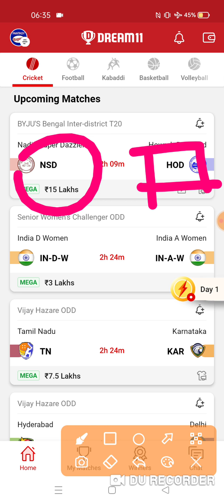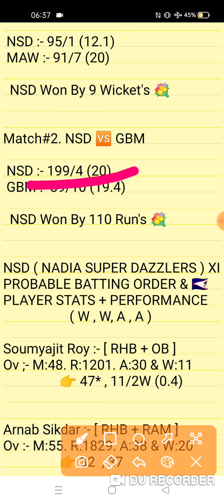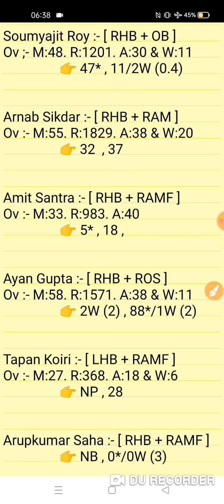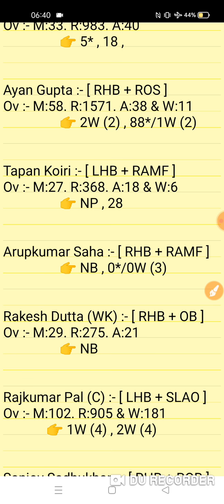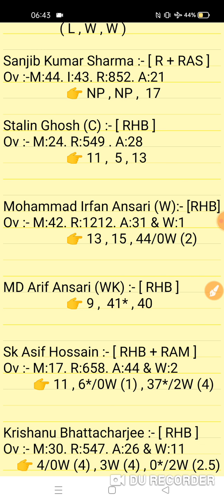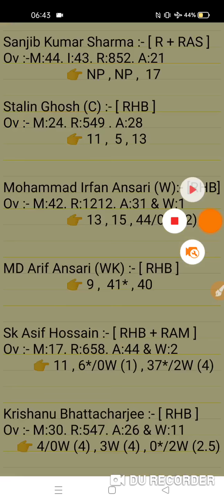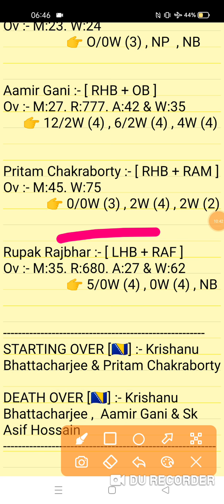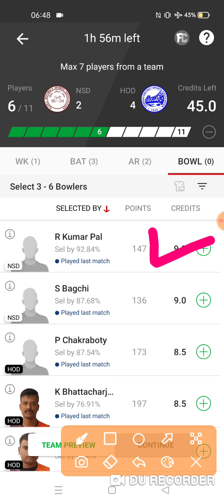NSD vs HOD Dream11 Prediction |Nadia Super Dazzlers vs Howarah Diamond 1st Q-Final 2021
Nadia Super Dazzlers vs Howarah Diamond 1st Quarter Final T20 Match Bengal Inter District Series 2021
Nadia Super Dazzlers vs Howarah Diamond 1st Quarter Final Bengal T20 2021

1. This analysis is based on my Understanding,knowledge and instinct. While selecting your team, consider the points mentioned and make your own decision.

2. Dream 11 takes great care to comply with all central and state legislation in India to ensure that users are fully protected. Every contest on platform is carefuly designed to comply with applicable statutes and regulations in India. Dream1 constitutes a 'game of mere skir, which makes the Dreamll game exempt from the provisions of the Public Gambling Act, 1867 (PGA) Dreamil is a legitimate business activity protected under Article 19(Dg) of the Constitution of India